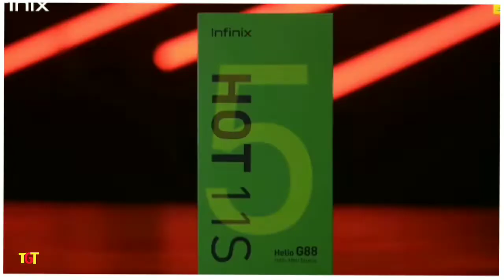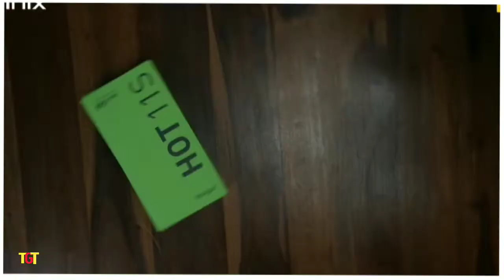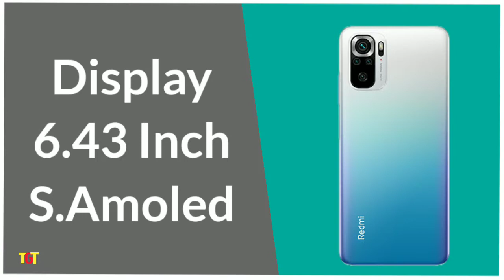Top 5 Awesome Phones Under 13000 In 2022 ।। 6GB Ram 128GB Rom ।। Gaming Processor 🔥🔥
IN THIS VIDEO I WILL TALK ABOUT TOP 5 PHONES UNDER 13K,SO WATCH THE VIDEO.

Cover topic
1.Best phone under 13000
2.Best mobile under 13000
3.Best phones under 13000
4.Best smartphone under 13000
5.13000 best phone 2022
6.Phone under 13000
7.Pest phone under 15000
8.Best phone under 13000 in india 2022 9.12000 under best mobile 2022
10.Best gaming phone under 13000
11.6gb ram best phone under 13000 in 2022
12.Best phone under 12000 by experts 13.Mobile phone under 13000 in india, 14.Smartphone under 13000
15.Waterproof phones